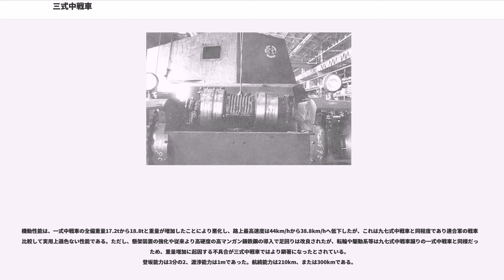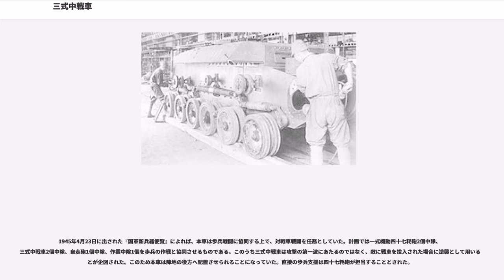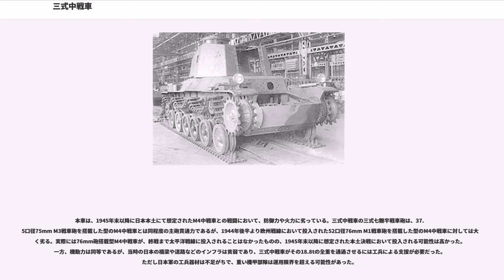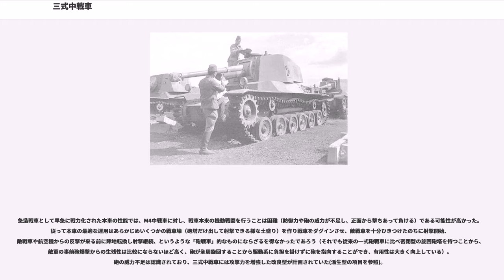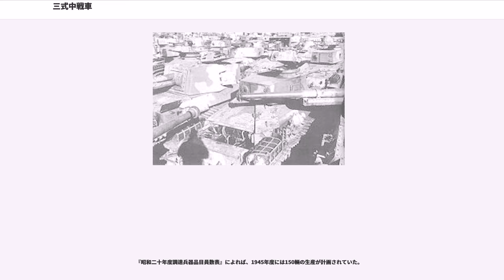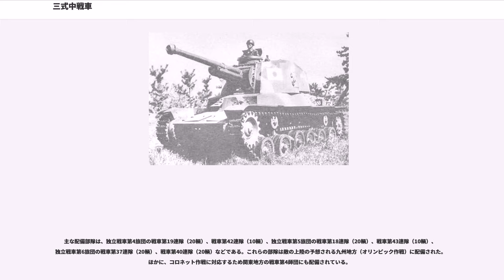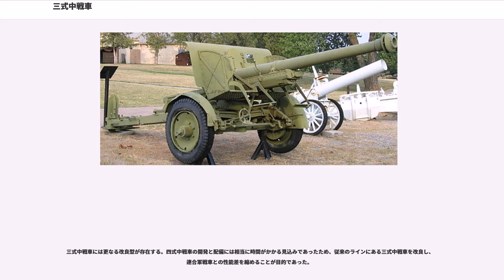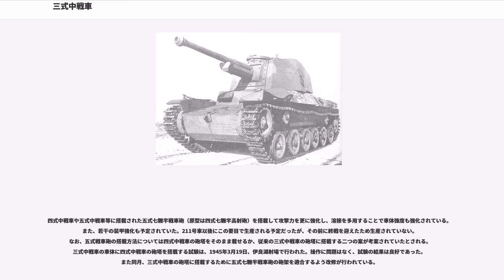三式中戦車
三式中戦車 チヌ（さんしきちゅうせんしゃ チヌ）は、第二次世界大戦後期に登場した大日本帝国陸軍の戦車（中戦車）。

第二次世界大戦突入時の日本陸軍では、新鋭の機甲戦力として九七式中戦車 チハを配備していた。太平洋戦争（大東亜戦争）緒戦において、九七式中戦車は南方作戦におけるビルマ攻略戦やフィリピン攻略戦に投入されたが、主砲（九七式五糎七戦車砲）の威力不足から連合国軍のM3軽戦車に対し苦戦を強いられた。そこで陸軍では、新鋭対戦車砲である一式機動四十七粍砲をベースとする、一式四十七粍戦車砲に換装した九七式中戦車 チハ新砲塔型(新砲塔チハ)と一式中戦車 チヘを実用化し、M3軽戦車に対抗可能となった。

しかし、第二次大戦中期頃からアメリカ軍はより強力なM4中戦車を大量に配備し始めた。そのため、これに対抗する新鋭戦車が必要となっていたが、四式中戦車 チトと五式中戦車 チリは開発中であり、量産はまだ先のことだった。

このような経緯から、1944年（昭和19年）5月、一式中戦車の武装を更に強化し、試製チト1号車の試製五糎七戦車砲○新（「○新」は以前に駆逐戦車用に開発されていた試製五十七粍戦車砲と区別するための呼称であり、表記は○の中に新）を搭載する「新中戦車（丙）」(昭和17年度の新中戦車（丙）とは同名だが別車輌)が構想され、最終的に三式中戦車 チヌが開発されることになった。試作車は1944年9月に三菱重工で完成し、10月に量産に移された。

早急な戦力化が要求されたため改装は必要最小限に留められていた。この措置は短期間での開発を可能としたが、主砲を選定するに際し、当初は九五式野砲、後に九〇式野砲を選択し、これをほぼそのまま砲塔内に搭載した。これにより砲塔の大型化や駐退復座機の砲塔外露出、水平鎖栓及び撃発装置の位置の適正化が図られていない等の不利な点が生じた。

構造はオーソドックスに全装軌式車体へ砲塔を搭載している。車体は一式中戦車のものを使用。各寸度は全長5.731m、全幅2.334m、全高2.61mである。全備重量18.8tの車体を支える履帯は330mm幅のものを連結し、接地圧は0.7kg/平方cmである。車体後部にディーゼルエンジンを配置し、プロペラシャフトを介して動力を車体前部のトランスミッションに伝達する。トランスミッションはクラッチ・ブレーキ、または遊星歯車式の操向方式を採用した。トランスミッションに組み込まれたブレーキを点検するための窓が、車体前面の上部装甲板に2カ所設けられている。またトランスミッションはこの上部装甲板のボルトを取り外し、ウィンチで吊りあげて収める。
操縦はハンドル方式ではなくレバー方式である。操縦手からみて前方右側からアクセルペダル、ブレーキペダル、クラッチペダルが並び、両足の間に手動制動レバーが配置される。手で操作するものとして右側操向レバーと制動レバー、左側操向レバーと制動レバーが配置された。計器類は座席右側の壁に配置された。

このトランスミッションの後方、車体前部右側に操縦席を配し、左側に無線手兼前方銃手席を配置した。搭載砲塔の大型化により、一式中戦車で設けられていた銃手用ハッチは廃止された。操縦席前面の操縦手用バイザーは上方へ押し上げて開放でき、外界をより広い視界で見られる。前方銃手席の機関銃下方には無線機および無線機バッテリーが設置される。
車体・走行装置は一式中戦車のものが使用されている。前方に起動輪、最後部に誘導輪を配し、転輪は片側6個を用いている。さらに上部転輪3個で履帯を支えた。懸架方式は日本独自の蔓巻バネ方式である。転輪を二個一組として揺腕で接続し、この転輪から伝えられる衝撃を揺腕がバネへ伝達する。バネは水平方向に取り付けられており衝撃を緩和吸収する。これはトーションバーのように床下のスペースを消費せず、また地形追従性能が高い懸架方式であった。誘導輪の基部に履帯のテンションを調節する履帯緊張装置が取り付けられている。

砲塔は全体として六角形を構成している。圧延鋼板を組み合わせた平滑で直線的な構成であり、避弾経始はさほど取り入れられていない。砲塔後部側面の両側にピストルポート（銃眼）付きの展望窓が設けられている。また砲塔後面にもハッチが設けられた。砲塔の天井には、後方からみて右側に車長用の展望塔が設置され、その左側にハッチが設けられた。この展望塔には内部に防弾ガラスのはめられたスリット（貼視孔）がついている。スリットは後方と前方の物が特に大きく、視界を意識して設計されている。砲塔内...